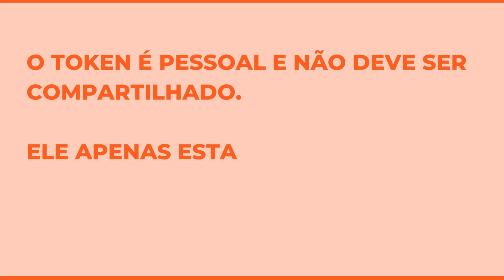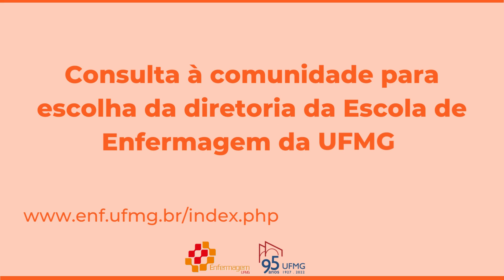Consulta à comunidade- Diretoria EEUFMG: tutorial explica como votar